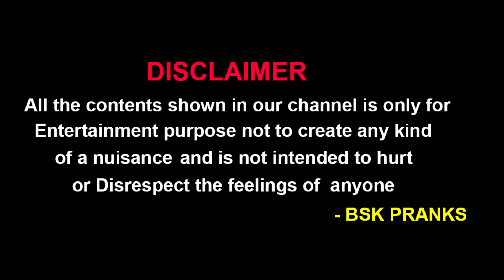snake prank in chips box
all the contents shown in our channel is for Entertainment purpose only not to create any kind of a nuisance and is not intended to hurt or disrespect the feelings of anyone.